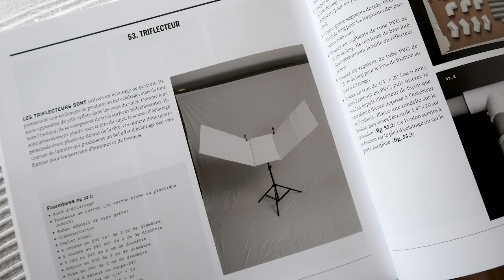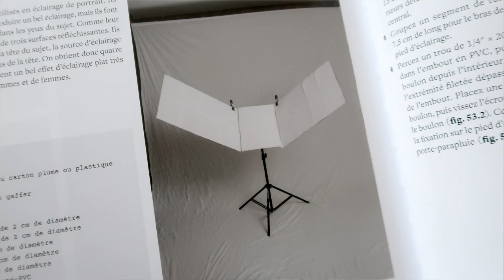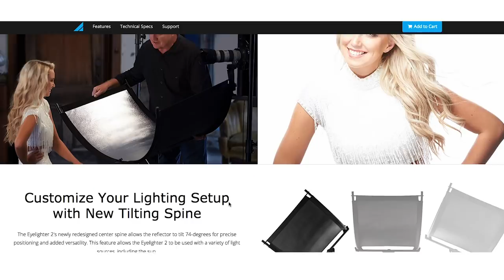L'EYELIGHTER DE CHEZ WESCOTT : UN EXTRA-ORDINAIRE REFLECTEUR PHOTO !!!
L'EYELIGHTER de chez WESCOTT : un extra-ordinaire REFLECTEUR PHOTO !!! Aujourd'hui, je teste pour vous un incroyable accessoire de studio. Il s'agit d'un énorme réflecteur cylindrique qui sublime littéralement les visages en débouchant délicatement les ombres du menton, du nez et des yeux et en sculptant les traits tout en lisant la peau. J'ai été bluffé par ce produit et j'ai vraiment hâte de l'utiliser de nouveau ! Encore un grand merci à Westcott et MMF PRO qui ont donné leur confiance à une petite youtubeuse comme moi :) Je suis toute fière et je crois que ça s'entend dans la vidéo :)

LIVRE FABRIQUER SES ACCESSOIRES PHOTOS

► T E L E C H A R G E Z   L E   C A T A L O G U E   D E   P O S E S
avec plus de 150 poses pour ne plus jamais tomber en panne d'inspiration pendant vos shooting :

► A B O N N E Z  -  V O U S    A   M A  C H A I N E   Y O U T U B E

► D E C O U V R E Z   M E S   P H O T O S   S U R   I N S T A G R A M

Je photographie avec un Appareil Reflex Nikon D750
et j'utilise comme objectifs :
- le Nikon 24-70 mm 2,8
- le Nikon 70-200 mm 2,8
- le Sigma Art 85 mm 1,4

Mon sac photo, le Lowepro Pro Runner BP 350 AW II :

Je filme avec un Canon G7X Mark II
avec le Gorilla Pod